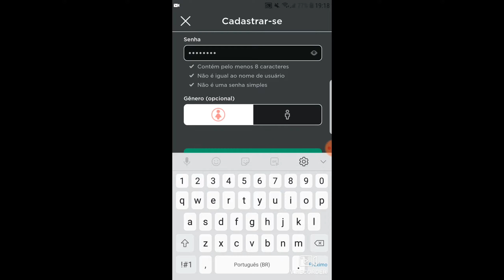nova conta no roblox?|explicando no video!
~criei uma nova conta no roblox~